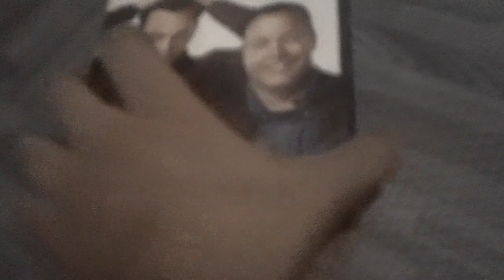Films I Watched Today For 9/11/2023